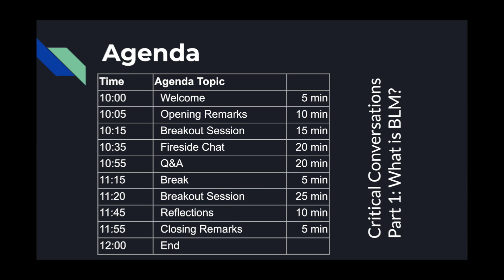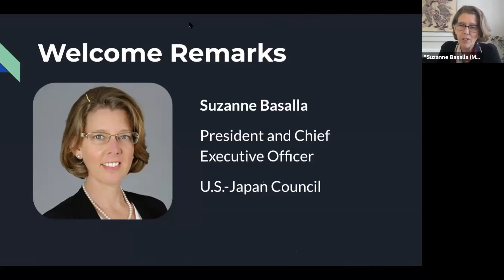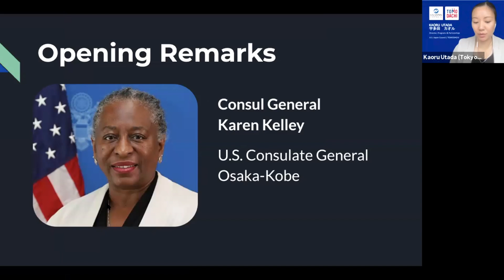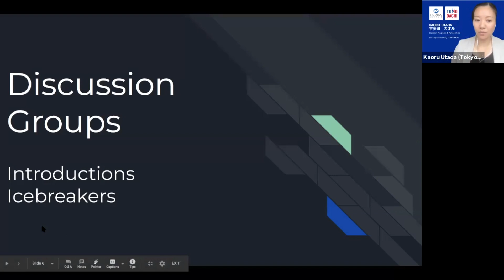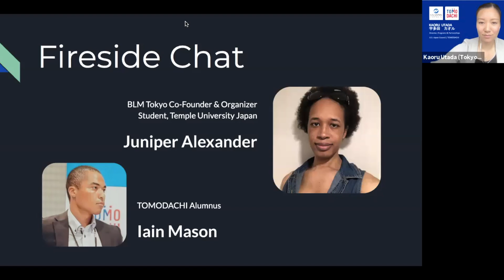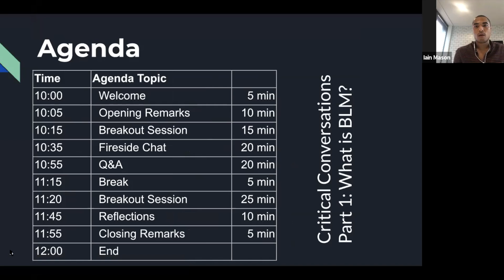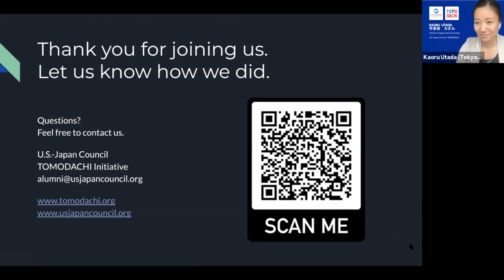TOMODACHI Critical Conversations, Part 1: What is BLM?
TOMODACHI Critical Conversations Series
NEW Series for TOMODACHI Alumni — Facilitated by USJC U40s — Inspired by BlackLivesMatter

As the BlackLivesMatter movement became global, even making its way to Japan, we see the strong need and beautiful opportunity to have these important discussions now.

Through the Critical Conversation Series, we aim to bring together youth in Japan and the United States to create peer-to-peer learning opportunities by bringing thoughtful and inspirational speakers, creating a safe space to share experiences and perspectives, and to continue to be able to educate ourselves and have these important discussions.

This is a three-part series, we’re starting this month (July 2020).We have not confirmed the other dates yet but we will post the information as the details are firmed up.  Join the conversation to share, listen, and learn together.

Part 1: What is BLM? ~ with BLM Tokyo Organizer Juniper Alexander & TOMODACHI Alumnus Iain Mason ~
Date: Saturday, July 25, 2020  10:00-12:00 (JST)
Language: English with Japanese Translation
Location: Online (Zoom)
Attendees: Limit 50 people from both Japan and the United States

Special Thanks to: Andrea Sugano, Mana Nakagawa, Mio Yamamoto, Christine Kitano, Courtney Ozaki, Erika Ninoyu, Danielle Higa, Jennifer Butler, Nate Gyotoku, Niki Robins, Sonya Kuki, Yuta Hasumi, and Curtiss Rooks.

ABOUT US
The TOMODACHI Initiative is a public-private partnership, born out of support for Japan’s recovery from the Great East Japan Earthquake, that invests in the next generation of Japanese and American leaders through educational and cultural exchanges as well as leadership programs.
We seek to foster a “TOMODACHI generation” of young American and Japanese leaders who are committed to and engaged in strengthening U.S.-Japan relations, appreciate each other’s countries and cultures, and possess the global skills and mindsets needed to contribute to and thrive in a more cooperative, prosperous, and secure world.